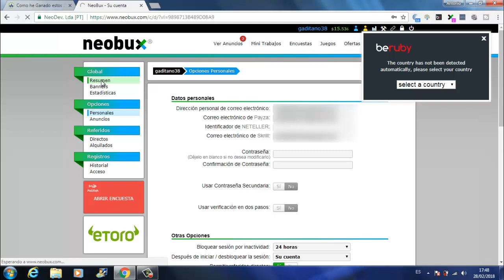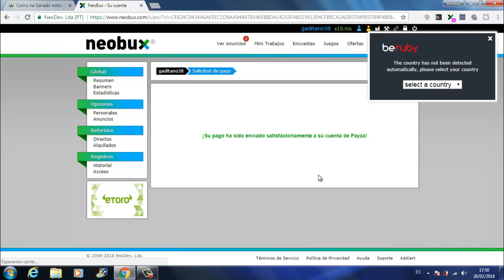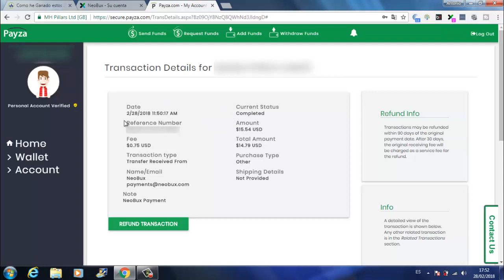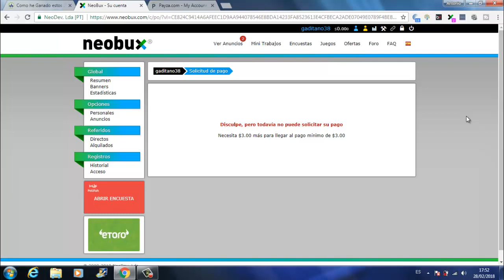Neobux, primer pago recibido 15,54$ Payza | La Mejor PTC Ganar Dinero Gratis |Trabaja Desde Casa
Hola amigos, en vídeo de hoy TrabajaDesdeCasa os enseña el primer pago conseguido de Neobux de 15,54$ a través de Payza.

Neobux es una de las paginas mas fiables que hay en Internet de GanarDinero GRATIS, ya que, lleva pagando desde el año 2008 y para una PTC es algo super complicado que dure tanto y esperemos que dure mucho mas. El pago como vais a ver en el vídeo, me llego instantáneo a mi cuenta de Payza.

Aquí en Trabaja Desde Casa y en D#errotalaCrisis trabajamos las Mejores paginas de Ganar Dinero GRATIS y encima en Derrota la Crisis tenéis la Mejore Herramienta de Conseguir Referidos GRATIS.